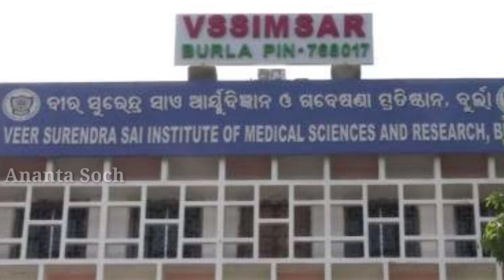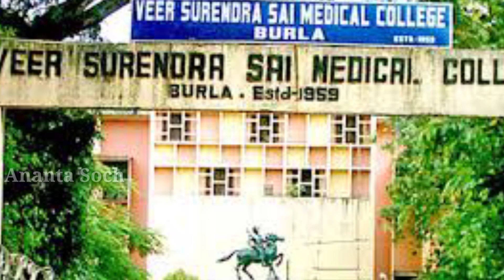ସମ୍ବଲପୁର ସହର ର ଆଶ୍ଚର୍ଯ୍ୟ କଥା | Sambalpur city | Sambalpur town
ସମକୁ ଜୁହାର, friends  ଇ ଭିଡ଼ଓ ନେ ଆମର ପଶ୍ଚିମ ଓଡ଼ିଶାର ସବୁନୁ ବଡ଼ ସହର ସମ୍ବଲପୁର ଉପରେ ଅଛେ। ସମ୍ବଲପୁର ର ସହରର ସବୁ ଦିଗକେ ନି କରି ଇ ଭିଡ଼୍‌ଓ ବନା ଯାଇଛେ। ଭିଡ଼ିଓ ଭଲ ଲାଗଲେ ଜରୁର ଲାଇକ,ସେଆର କରବେ ଆରୁ ଇ ପରକାର ଆମର ଭାଷାଥି ଭିଡ଼ିଓ ଦେଖବା କାଯେ ଆମର ଚ୍ୟାନାଲକେ ସବସ୍କ୍ରାଇବ୍‌ କରବେ।

Sambalpur city
Sambalpur city video
Sambalpur town
Sambalpur town city
Sambalpur town video
Sambalpur main town
Sambalpur best turist place
Sambalpur city travel
City sambalpur
Sambalpur tourist place
Sambalpur tour
Sambalpur town city
Sambalpur city town video
Sambalpur dam
Sambalpur district

Copyright Disclaimer Under section 107 of the copyright act 1976, allowance is made for "Fair use" For purposes such as criticism,comment,news repoting,teaching,scholarship and research,fair use is a use permitted by copy right statute that might.